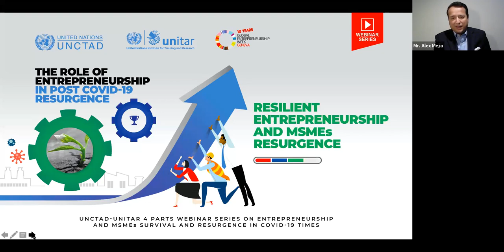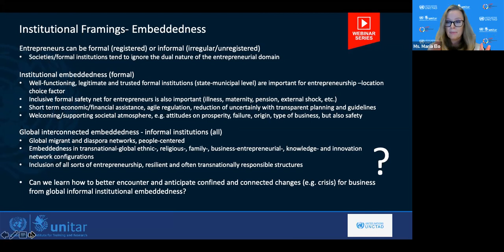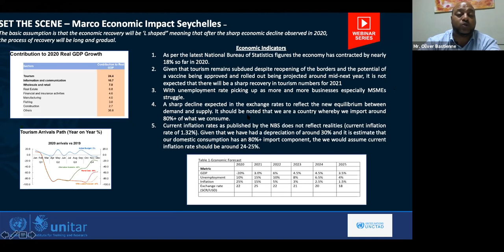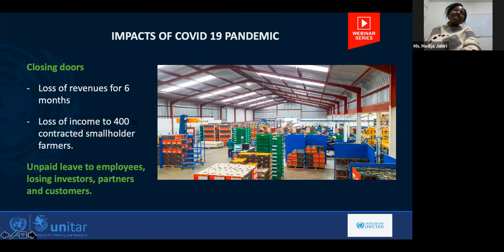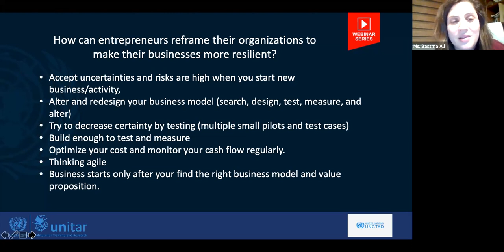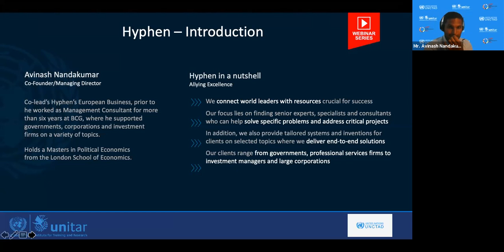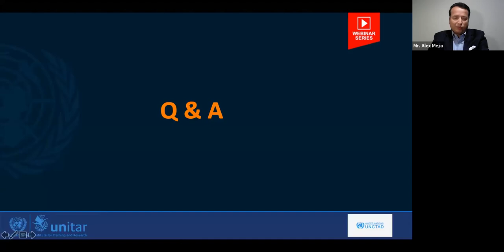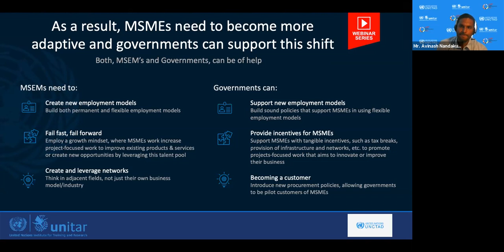UNITAR-UNCTAD: Resilient Entrepreneurship and MSME Resurgence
The objective of this virtual discussion is to identify and analyse the main impacts of COVID-19 on entrepreneurs
and Micro, Small and Medium-Sized-Enterprises (MSMEs), their reactions, as well as the support they have received to face the current situation.

Discussions will provide an opportunity for an intermediate impact assessment of the disruption, would help to identify a set of priority policies and measures for immediate basic re-opening measures for small business-owners, in order to facilitate resurgence, and also develop a longer term social and economic recovery strategy where entrepreneurship and MSMEs play a central role leaving no one behind.

Learning Objectives:

1. How can entrepreneurs reframe their organizations to make their businesses more resilient?

2. What are the new tools and models for entrepreneurs to manage risks and uncertainty?

3. What policies can governments implement to promote resilient entrepreneurship and MSMEs?